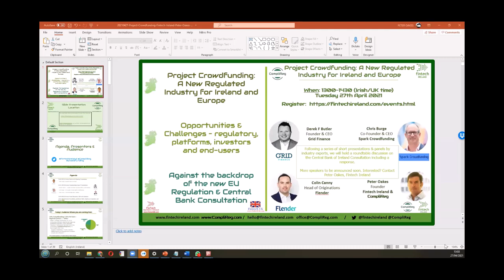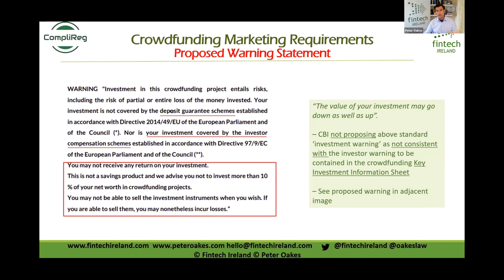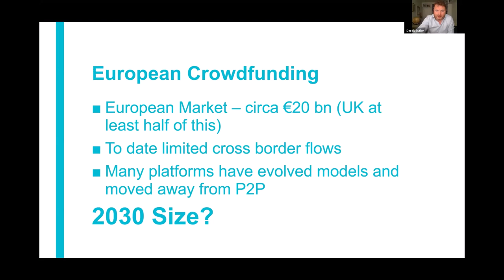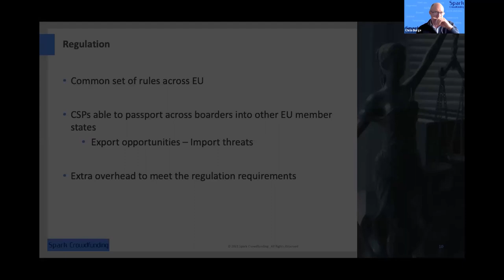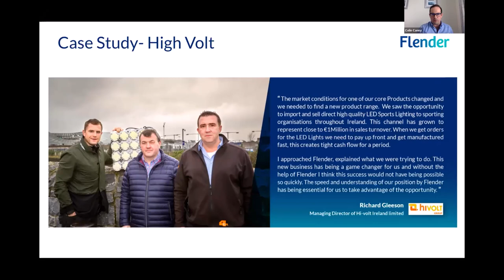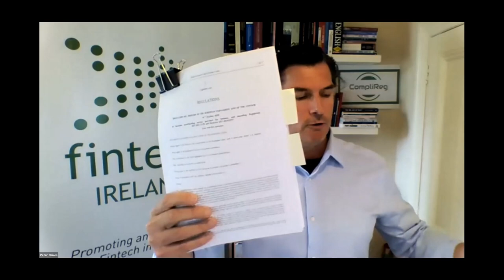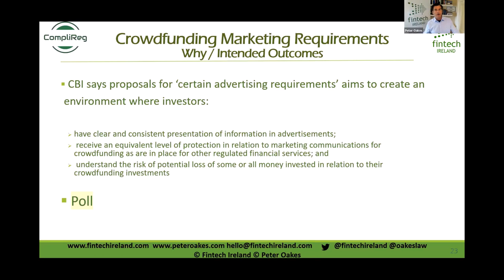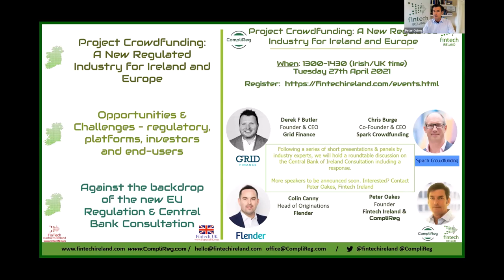20210427 Crowdfunding Project Fintech Ireland CompliReg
What: Roundtable: Project Crowdfunding – A new Regulated Industry for Ireland and Europe.

Join leading crowdfunding experts Derek F Butler, Founder and Chief Executive Officer, GRID Finance; Chris Burge, Co-Founder & CEO, Spark Crowdfunding; Colin Canny, Head of Originations, Flender and regulatory and fintech expert Peter Oakes, Founder Fintech Ireland and CompliReg.

Following a series of short presentations and panels by industry experts, we will hold a roundtable to discuss the development of a group response to the issued on Tuesday 13th April. This event is aimed at pulling together interested crowdfunding solution providers and other important industry stakeholders to, among other things, comment on the Central Bank of Ireland Consultation Paper on Crowdfunding in Ireland.  You can find the EU Regulation here.

Join Fintech Ireland, CompliReg and industry experts who will discuss this topic, including in-depth discussion on the opportunities and challenges for Ireland's crowdfunding community, stakeholders and in particular the end-users (investors and Irish companies) arising from:

* the current economic and business climate
* crowdfunding platforms embarking on re-booting Irish companies and the economy
* the new EU Regulation, the new Central Bank of Ireland Consultation Paper and
* ... and of course Covid-19 and associated business interruption.

When: Tuesday 27th April 2021. 13:00 Irish/UK time (08:00 am US Eastern Time).
Where: Online Event
Cost: Free

Reading:  (1) Central Bank Consultation Paper 141 and (2) Regulation (EU) 2020/1503 of the European Parliament and of the Council of 7 October 2020 on European crowdfunding service providers for business.